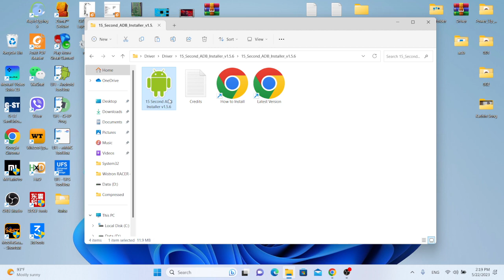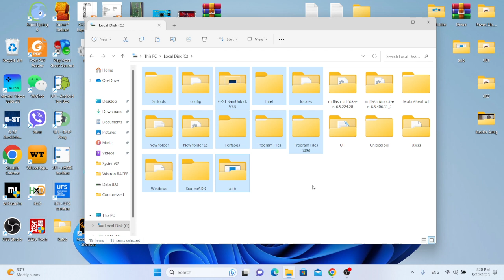ADB Driver install error 0 file(s) copied.